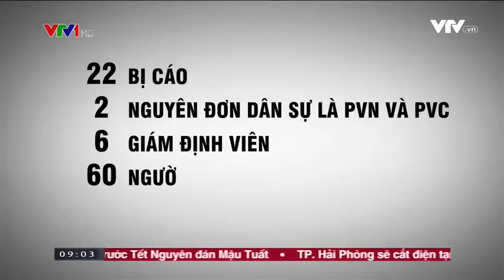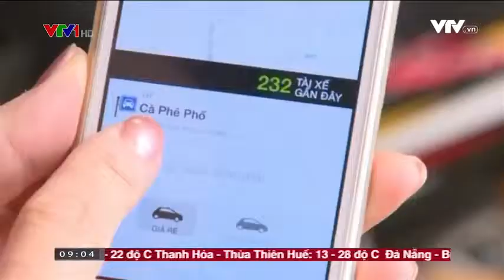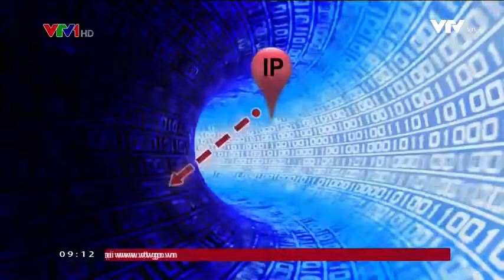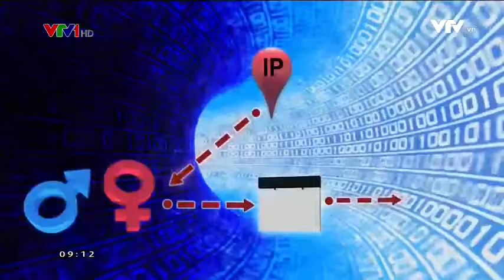Thời sự hôm nay 8/1/2018 - xét xử Trịnh Xuân Thanh và đồng phạm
Tài liệu tham khảo:
Nội dung liên quan:
Kênh giáo dục - education
Thân ái